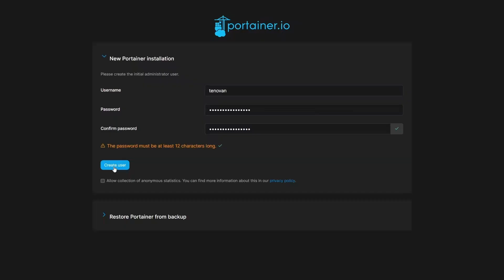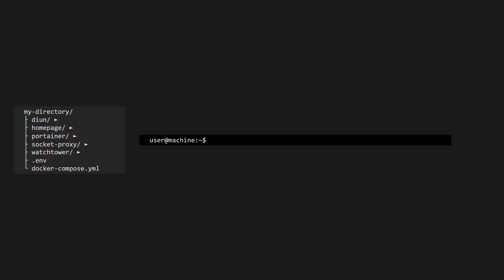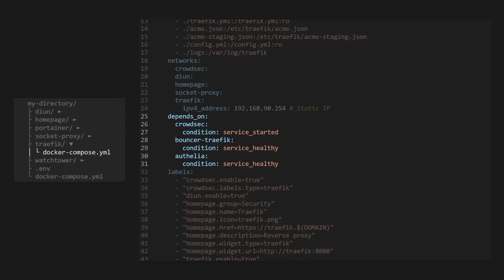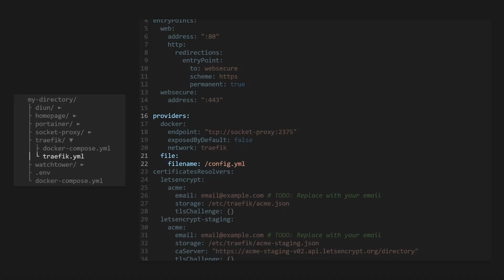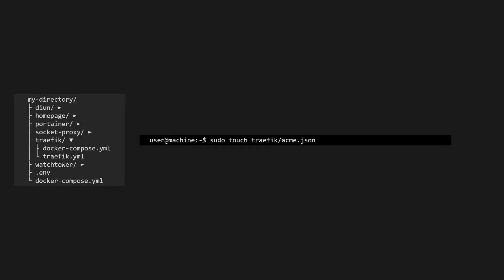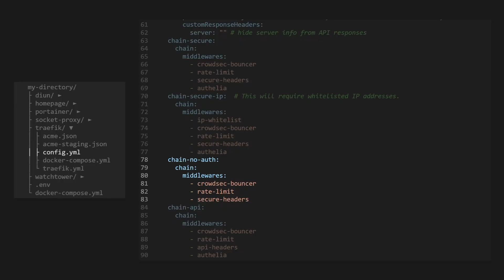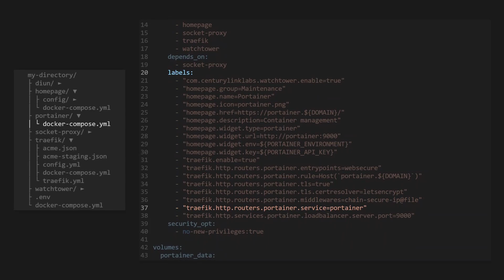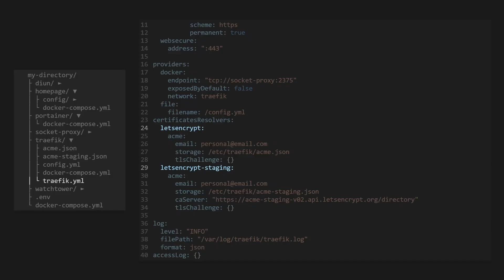Traefik Tutorial: Configure HTTPS, SSL Certificates, and Security for Docker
🔥 Master Traefik in 12 minutes! Learn to configure SSL, automate routing, and secure Docker services using Authelia and CrowdSec as middleware.

Question:
💬 What unique routing challenges have you solved using Traefik or another reverse proxy?

⏰ Timecodes ⏰
0:00 - Introduction
0:21 - GitHub Repository
0:31 - Agenda
1:06 - What Is Traefik?
1:51 - How To Setup Traefik
3:29 - How To Configure Traefik
8:19 - How To Use Traefik Labels
10:23 - Things To Know When Starting Up Traefik
11:14 - Citadel Automatic Setup
11:34 - Outro

Personal Note: Traefik is powerful but complex. I did my best to keep this video short, but it still ended up being the longest video in this series. I hope you find value in it!